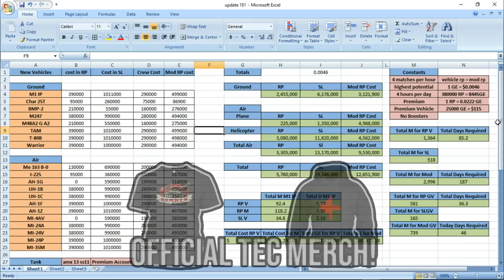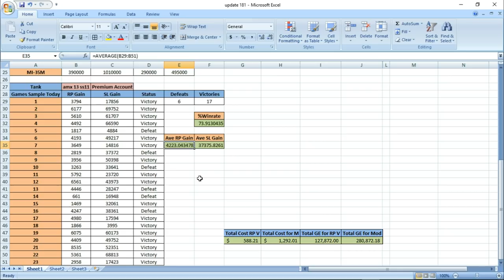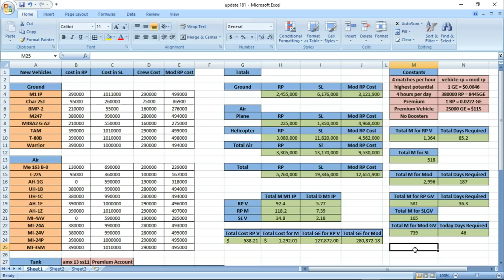War Thunder - The Cost of Update 1.81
Time to have a look at the cost breakdown of this update.